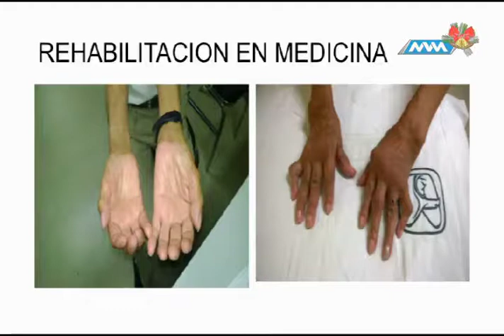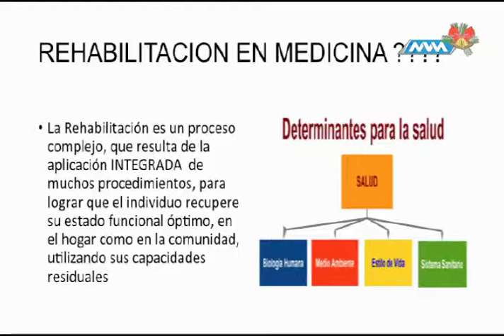Médico de Cabecera 3ra Temporada 11 diciembre 2017 parte 2